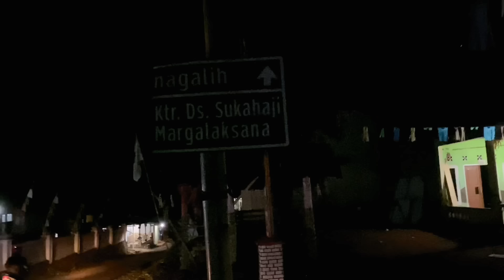Udin VS Kodir || Rusuh Perkara Dp Motor